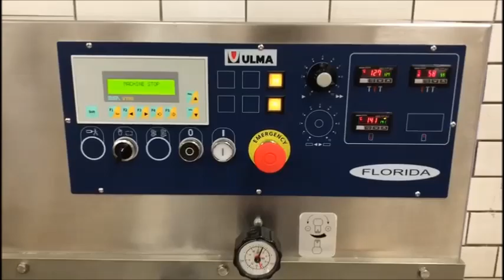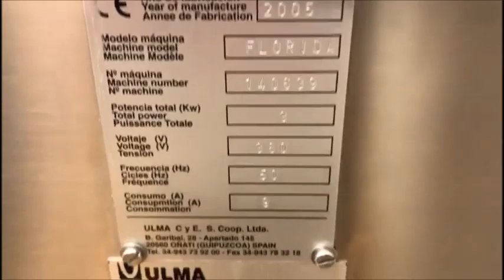375-1: Ulma FLORIDA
Ulma mobile horizontal form, fill and sealing machine, model: FLORIDA, machine number: 140639, year of construction: 2005, 380 V, 3 Ph, 50 Hz, 9 A, chain conveyor with dividers, distance between dividers: 300 mm, divider height: 30 mm, film width: 240 mm, seal length: 200 mm, outfeed belt width: 295 mm, total dimensions: 3150 mm x 1250 mm x 1700 mm.